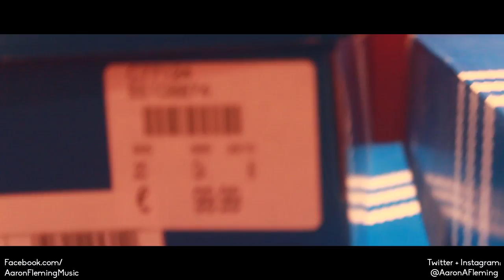HOW IS IT THIS HOT?!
Daily Vlog 94 from Heilegendamm, Germany in which we go to the beach!
Use SeizeTheDailyVlogs in reference to my daily vlogs

Equipment I use:
Filming video (music and daily vlogs):
-Canon 600D

Audio:
(Vlogs)
-On board Microphone
-Zoom H5

(Music)
-Zoom H5
-Protools 12.5
-Hagstrom Viking Black Hollowbody
-Fender Telecaster